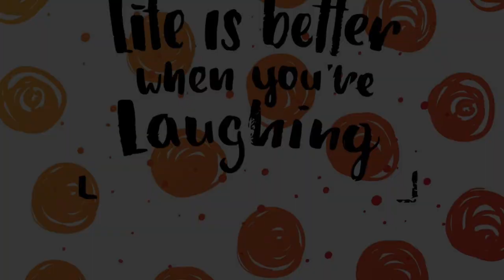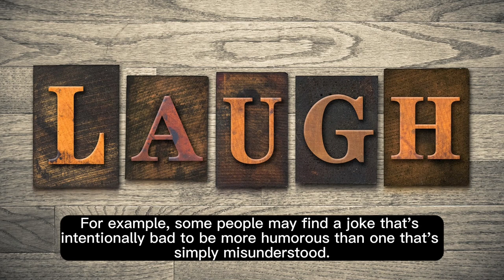Why We Laugh? The Science of Humor & Joy